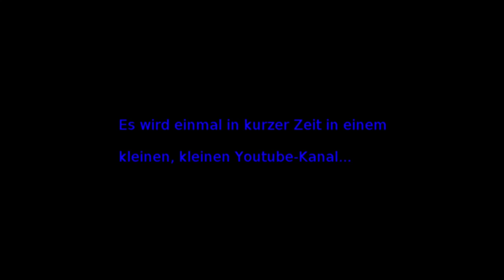Trailer - Star Wars: Empire at War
Mittwoch ist Trailertag!
Wie angekündigt gibt es ein neues Let's Play ab kommende Woche, immer Dienstags und Donnerstags bei Lastknightnik!